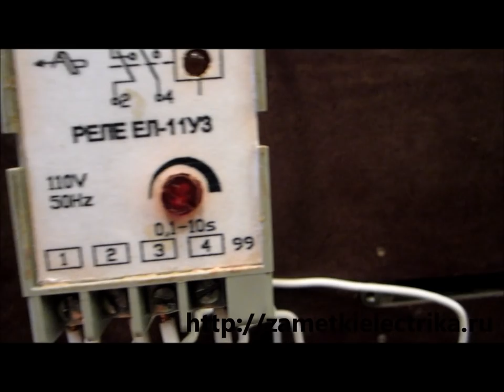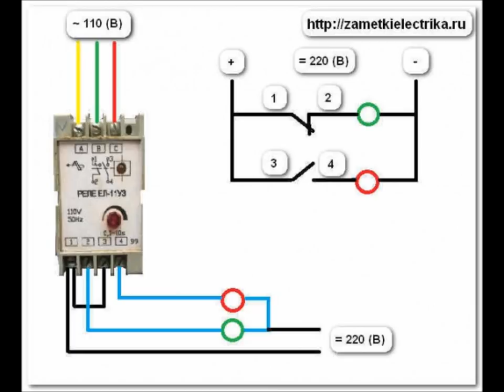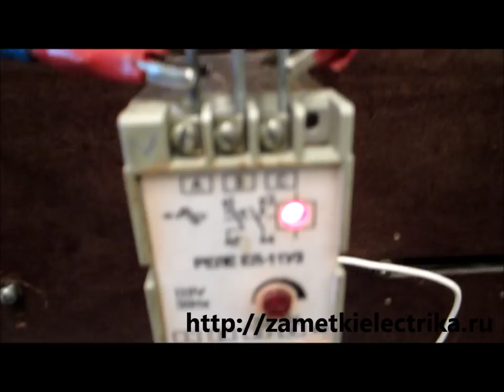Реле контроля трехфазного напряжения ЕЛ 11, ЕЛ 12 и ЕЛ 13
Это видео является дополнением к статье про реле контроля фаз ЕЛ-11, ЕЛ-12 и ЕЛ-13

Реле ЕЛ-11, ЕЛ-12, ЕЛ-13, ЕЛ-11МТ и ЕЛ-12МТ применяют для:

- контроля повышения или понижения трехфазного напряжения
- контроля обрыва фазы питающего трехфазного напряжения
- соблюдения порядка чередования фаз питающего трехфазного напряжения
- контроля несимметрии трехфазного напряжения питающей сети
- защиты нагрузки, в том числе и асинхронных двигателей